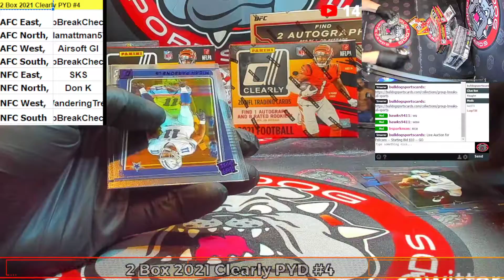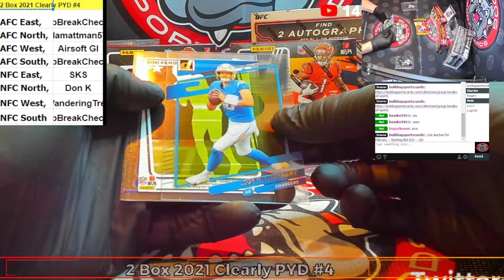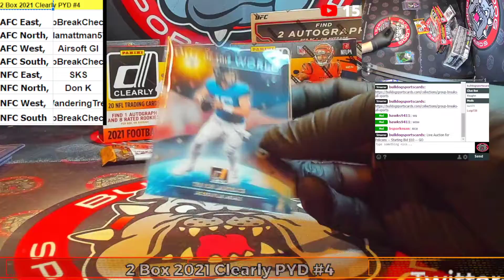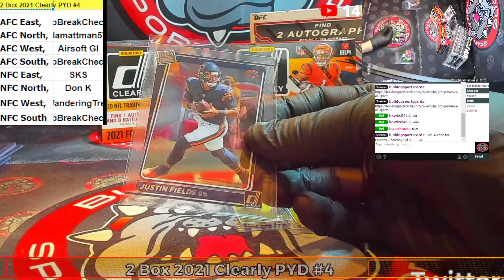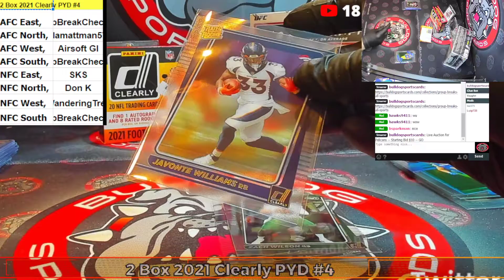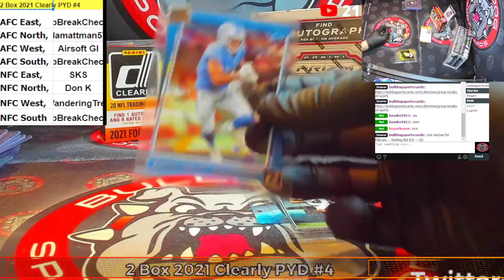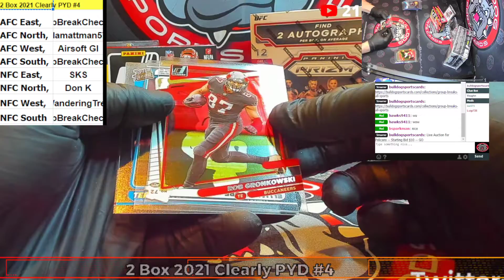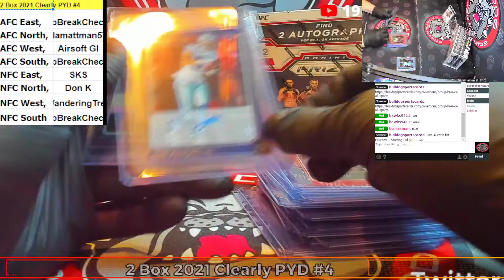2 Box 2021 Donruss Clearly PYD #4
2 Box 2021 Donruss Clearly PYD #4